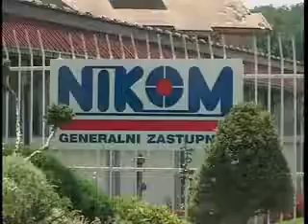KLUB PRIVREDNIKA PRES